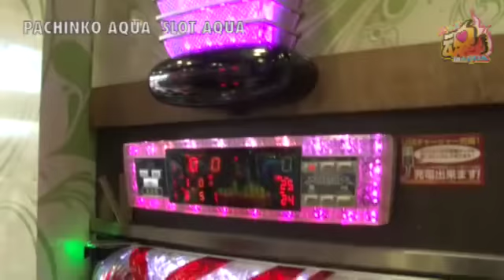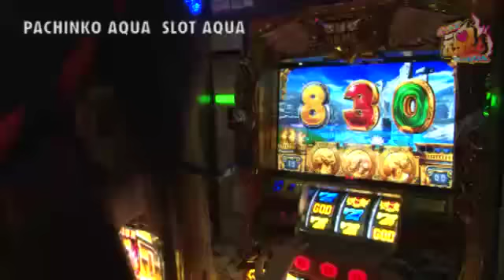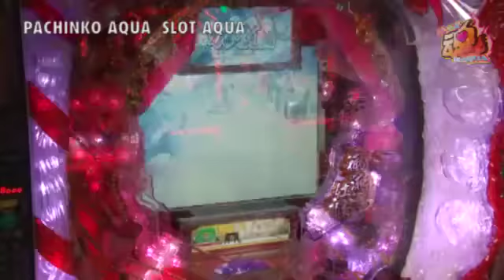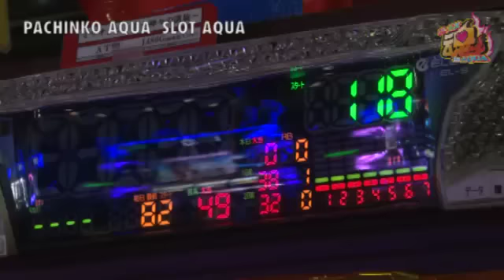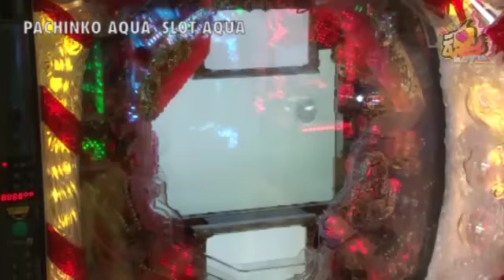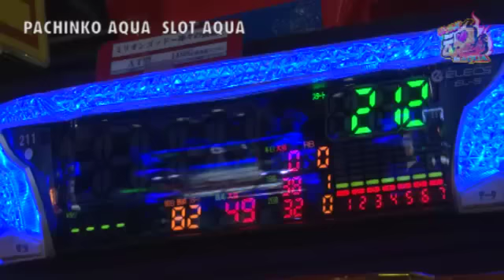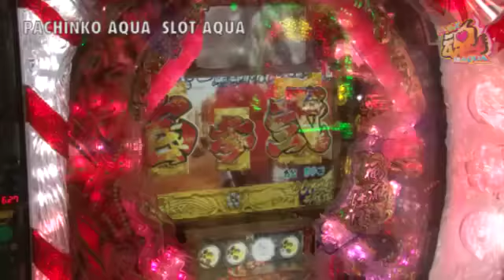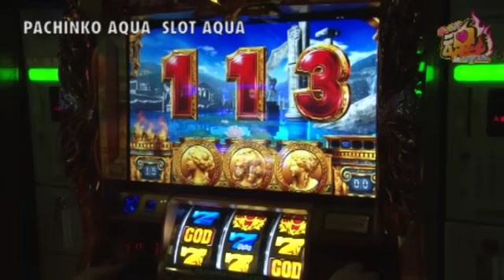【ミリオンゴッド‐神々の凱旋‐ 】《七瀬静香》《浪花レイ》ガールズ魂 in AQUA 第30話(1/4)【ＣＲ真・花の慶次】[ジャンバリ.TV][パチスロ][スロット]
新実戦開始！今回は浪花レイとともに、凱旋・慶次でミッションクリアに挑む！

■実戦台：ミリオンゴッド‐神々の凱旋‐ 、ＣＲ真・花の慶次